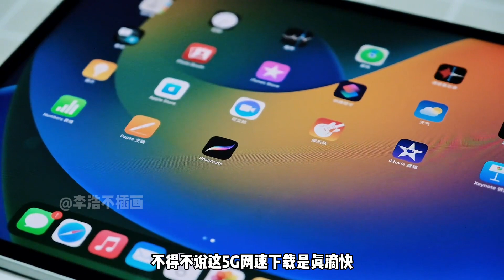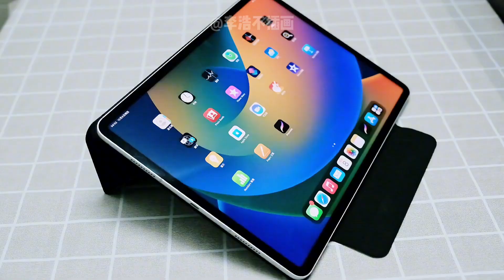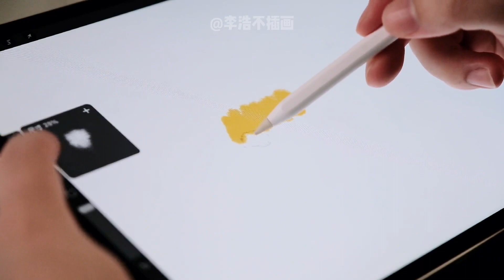ipadpro 12 9寸M2芯片蜂窝网络5G版#开箱vlog 同时还配齐全套平替配件#数码科技